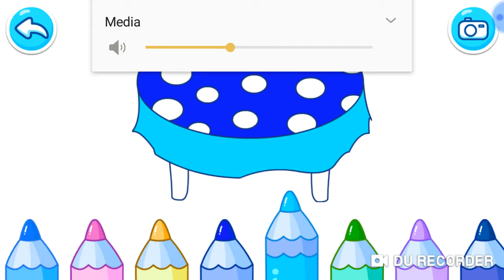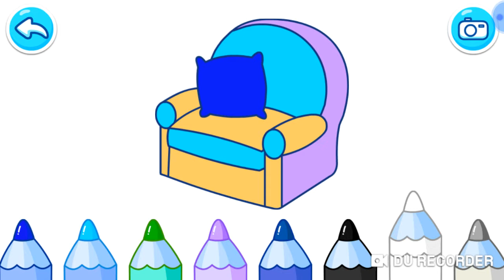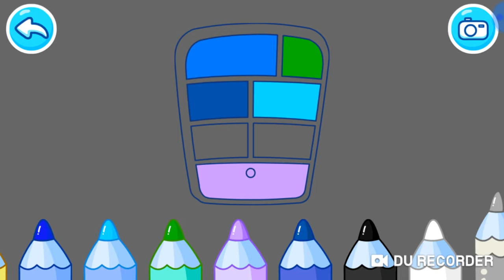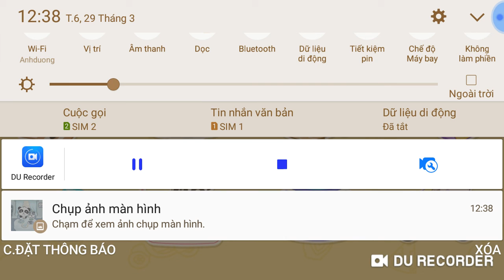Trang trí tô màu phòng ngủ gấu Pandan ✅bé yêu cùng tô màu với tớ nào.